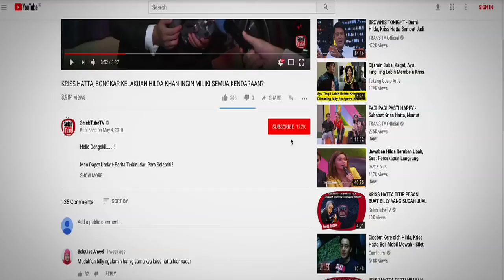KRIS HATTA, MAKLUMI HILDA BELUM BERFIKIR MENIKAH DENGAN BILLY SYAHPUTRA